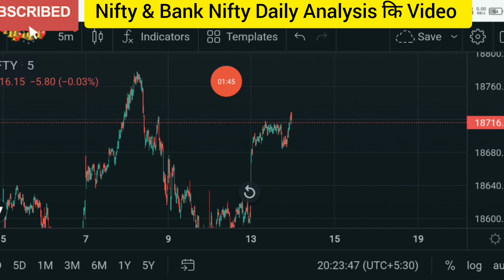Daily Analysis Nifty & Banknifty | Chart pattern , Options trading strategies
Chart pattern link ⬇️